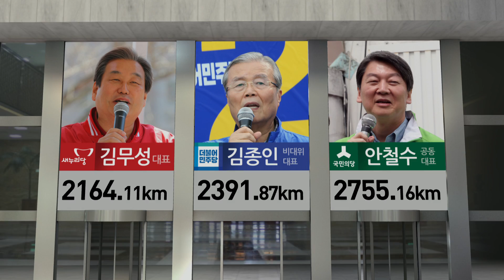032_YTN news_about the 2016 election